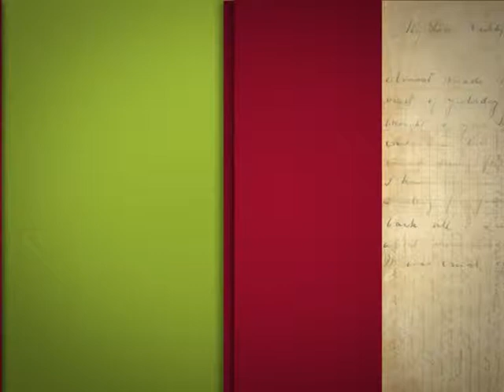100% 17.02.2013. OSTAVKA PAPE